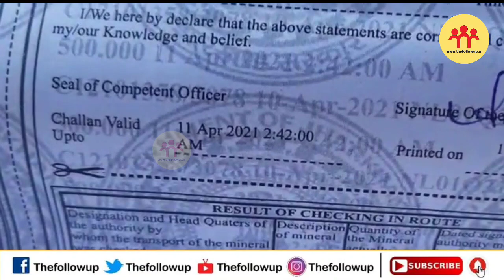राज्य में मची है लूट, राजस्व लूट को लेकर JMM विधायक ने अपने ही सरकार को घेरा!